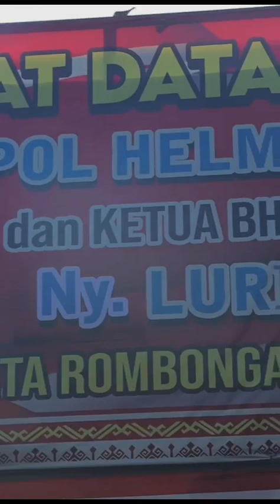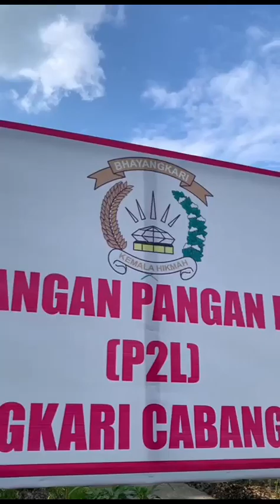kunjungan kerja kapolda lampung di polres mesuji